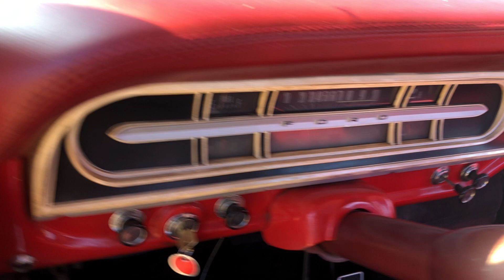1968 F100 Cold Start